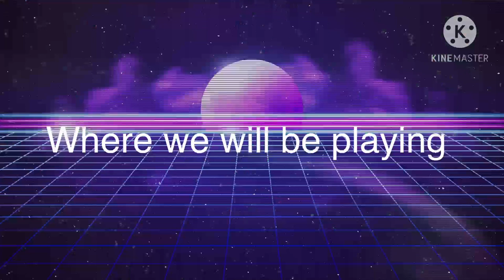Welcome To My Roblox Gaming Channel (Roblox Channel Trailer)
TIMESTAMPS
0:00 intro
0:17 mocap
0:45 train sim
1:11 work at a pizza place
1:41 and more
1:53 outro